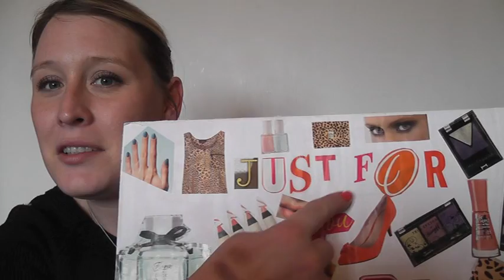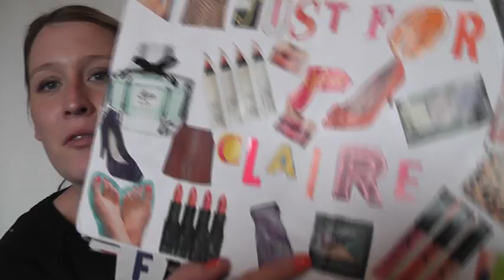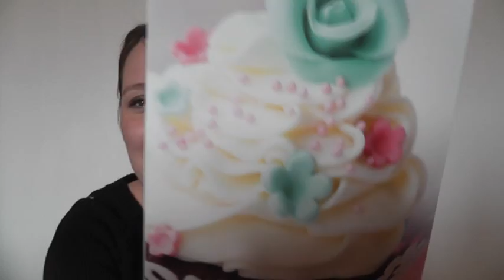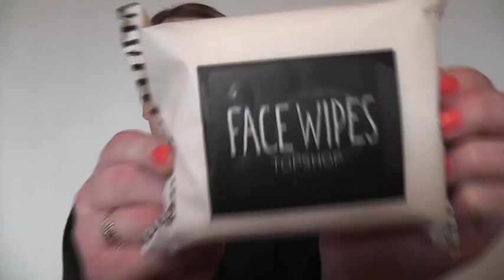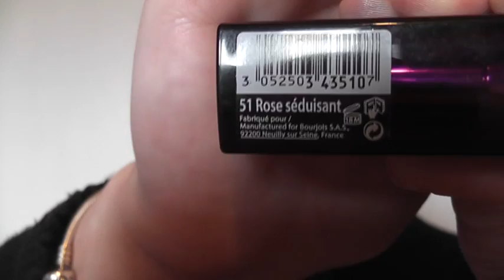Swap With Gemma: aka Gemsi2011!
Here is the swap items which I received from Gemma also known as Gemsi2011 here on YouTube. I'd like to thank Gemma for trusting me to do this swap & being very kind & just being an extemely sweet person in general! Hopefully there will be more swaps to come in the future & I have definitely found a life long friend in Gemma:)

Be sure to check out Gemmas channel - You won't regret it :~))

Gemma also has a giveaway going on at the moment for her subscribers so go & have a gander! :P